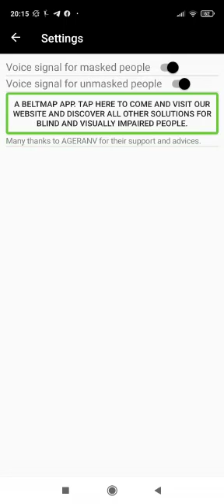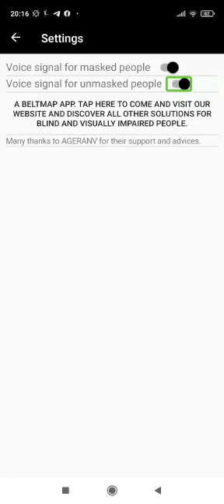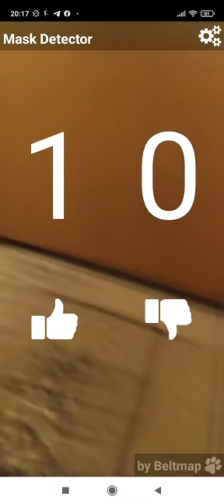Cette application permet de connaître les gens autour de vous portent-ils leurs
Les gens devant vous portent-ils un masque? Pour les aveugles et malvoyants.
  Cette application, conçue pour aider les malvoyants et les aveugles en cette période de risque infectieux élevé, vous permet de comprendre si vous êtes devant des personnes qui portent le masque simplement en les encadrant avec la caméra arrière du téléphone. L'application fonctionne également hors ligne.